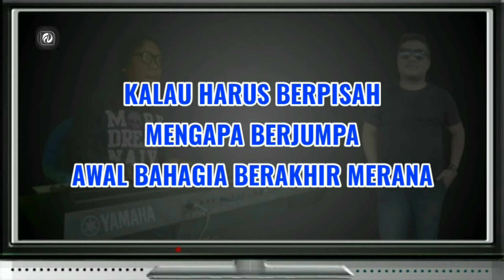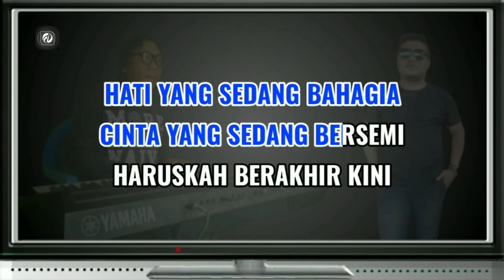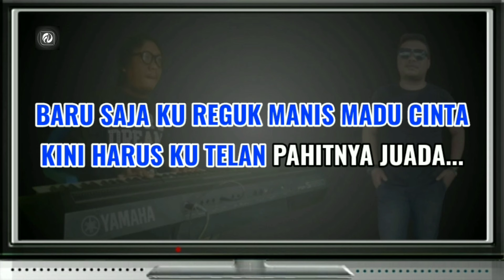Karaoke HARUSKAH BERAKHIR Versi POP | Ridho Rhoma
Title - Haruskah Berakhir
Artis - Ridho Rhoma
Karya - Rhoma Irama
Versi - Karaoke dangdut Versi pop (Keyboard)

LIRIK LAGU...!!!

Putik yang sedang berbunga
Harum yang sedang mewangi
Haruskah gugur ke bumi

Hati yang sedang bahagia
Cinta yang sedang bersemi
Haruskah berakhir kini

Baru saja kureguk manis madu cinta
Kini harus kutelan pahitnya juada

- Reef -

Kalau harus berpisah, mengapa berjumpa
Awal bahagia berakhir merana

Bukan karena salahmu, bukan karena salahku
Tetapi kita tiada bahagia

amin